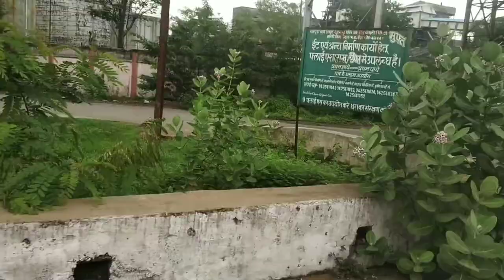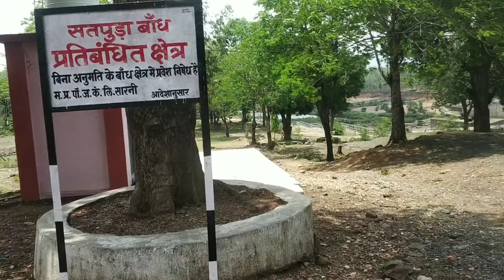"sarni vlog"!! damp~pahadhi~power plant!!beauty world with Dj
Hello Guys,

welcome to all of you,I share with you on my channel. Makeup titorial some d. i. y. some health related and some Lifestyle vlogs etc.

 I will always try to share something good and something new with you that you like.

Love my Youtube family

if you are experiencing something  personal, consult your personal advisor.

 I have not using any other youtuber content without permission.So also request all of you not to use my video aur any content without my permission.